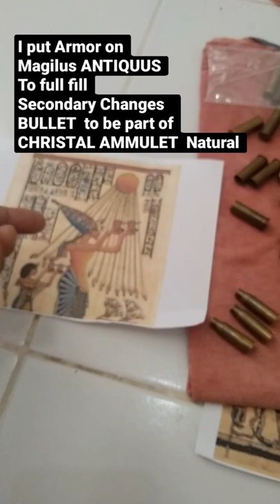Magilus ANTIQUUS put Armor on to be Unic and Legend Filosofi meaning